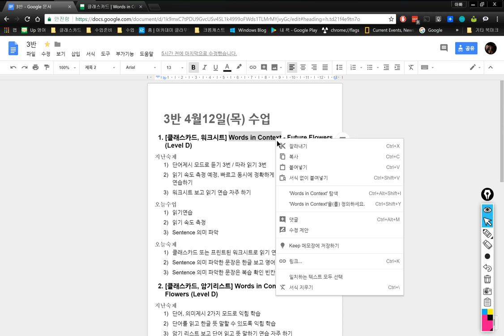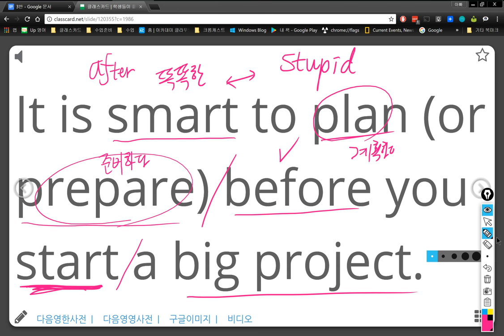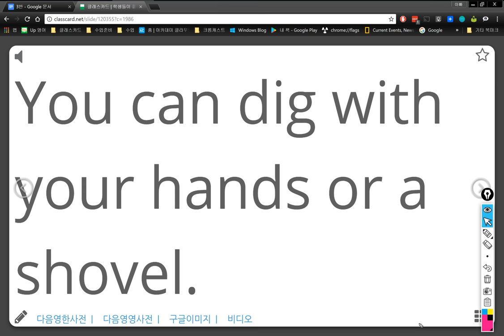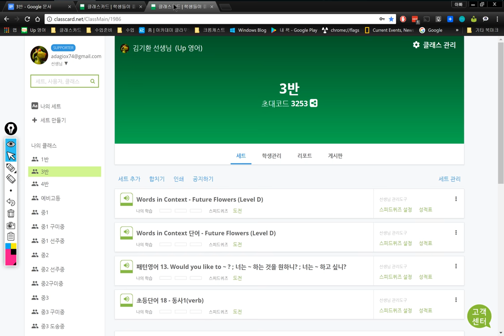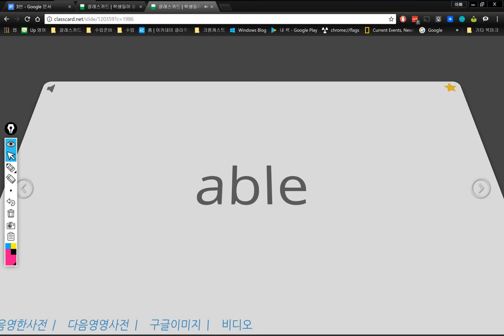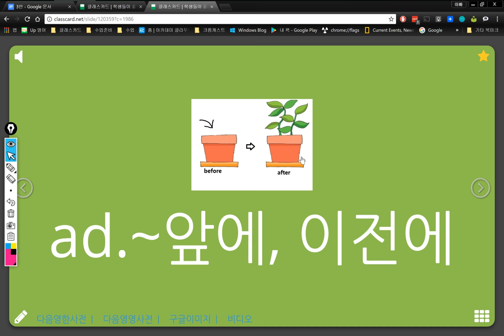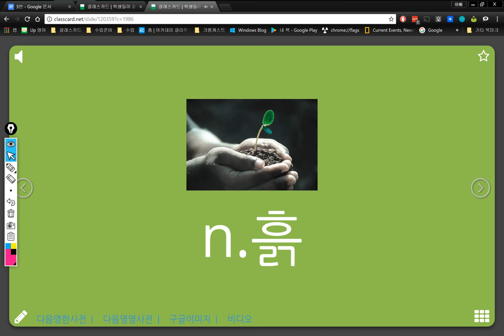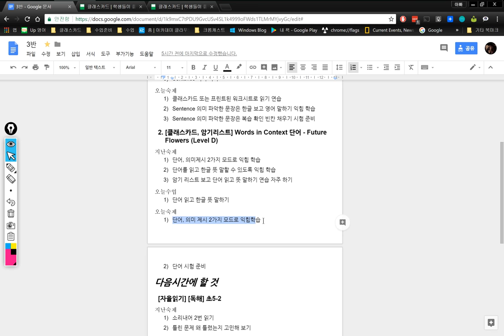3반 2018 04 12